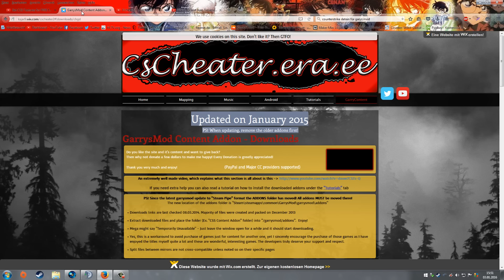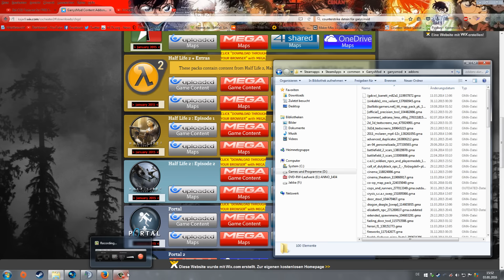Fehlende Texturen in Garys Mod beheben / How to install (TTT) | TUTORIAL *Update*